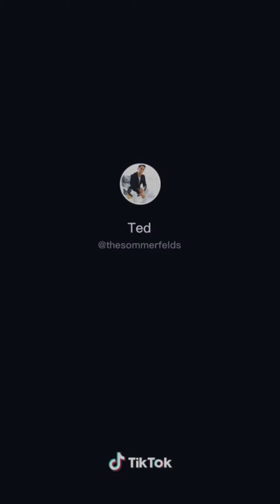CHRISTMAS BUNOS CHALLENGE